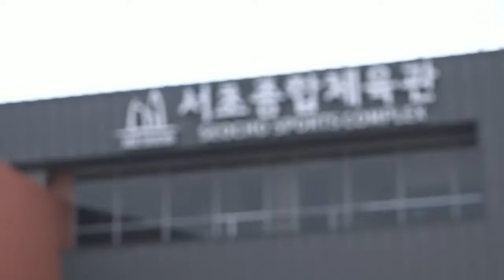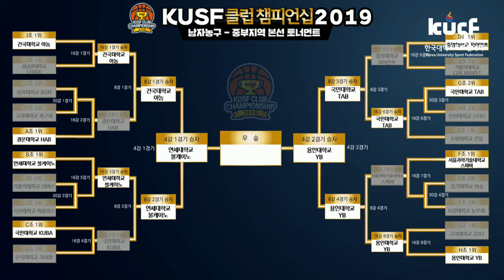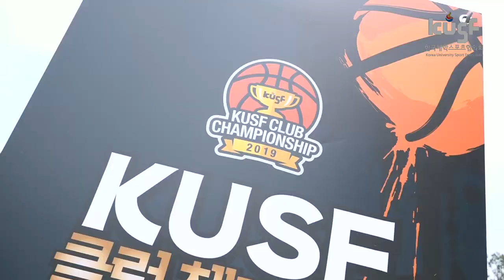20190630_클럽챔피언십_남자결승_연세대 볼케이노 vs 용인대 YB 다시보기